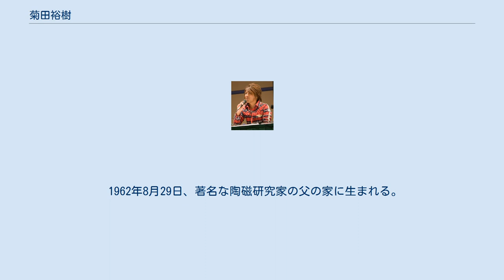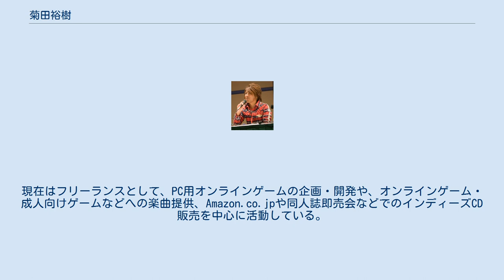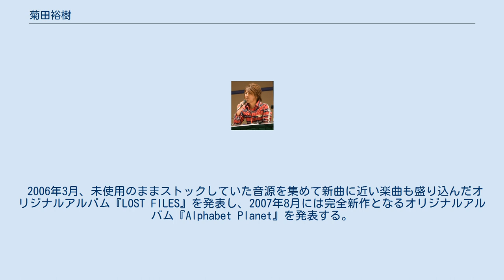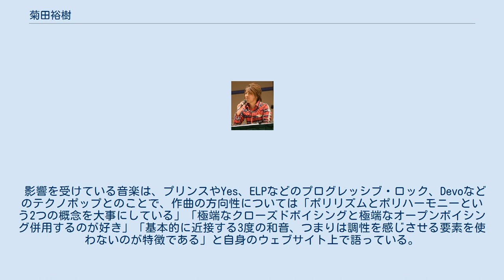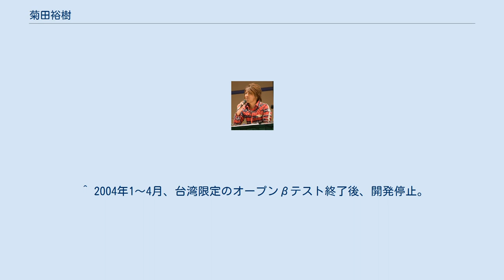菊田裕樹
菊田 裕樹（きくた ひろき、Hiroki Kikuta、1962年8月29日 - ）は、日本の作曲家、編曲家、シナリオライター、ゲームデザイナー。
本名は菊田裕樹（きくた ゆうき、Yuki Kikuta）。
愛知県出身。
関西大学文学部哲学科卒。
 1962年8月29日、著名な陶磁研究家の父の家に生まれる。
 関西大学を卒業後に上京し、26歳の時に結城二十六（ゆうき にじゅうろく）の名義で漫画家デビューする。
1990年には漫画単行本『RAVEN』を発表している。
また、同時期に友人からサンプラーを譲り受け、独学で音楽を学び、楽曲が竜の子プロダクションのテレビアニメ作品に採用される。
 1991年、スクウェア（現スクウェア・エニックス）にサウンド担当として入社し、『ロマンシング サ・ガ』の効果音の作成を担当する。
 『聖剣伝説2』『聖剣伝説3』『双界儀』などの作曲を手掛けた後に退社し、1997年8月、サクノスを設立した。
『クーデルカ』の企画・プロデュース・総合演出を務めるが、1999年にサクノスを退社する。
 その後、2001年3月にノーストリリアを設立する。
現在はフリーランスとして、PC用オンラインゲームの企画・開発や、オンラインゲーム・成人向けゲームなどへの楽曲提供、Amazon.co.jpや同人誌即売会などでのインディーズCD販売を中心に活動している。
 2006年3月、未使用のままストックしていた音源を集めて新曲に近い楽曲も盛り込んだオリジナルアルバム『LOST FILES』を発表し、2007年8月には完全新作となるオリジナルアルバム『Alphabet Planet』を発表する。
 今後については自身のブログにて、『聖剣伝説2』の世界観を自らの世界観でアレンジしたアルバム『聖剣伝説2 シークレット・オブ・マナ』と対になる新作長編アルバムを製作中と語っている。
具体的なリリース時期は未定だが、『桃の木の精の悲恋』に題を取った、古風で少し哀しい物語をコンセプトにしているとのことである。
また、今後とも精力的に音楽活動を行いたいとも発言している。
 起業家としても活動しており、前述のサクノスやノーストリリアを皮切りに、2001年8月にワイス株式会社を、2004年8月2日には携帯電話端末等向けショートアニメのコンテンツ製作会社であるモバニメーションを設立している。
モバニメーションについては、2005年12月31日にウェッジホールディングスが買収し、現在はラディクスモバニメーションと商号が変わっている。
 2006年頃から静岡産業技術専門学校（ゲームクリエイト科）、近年は東京音楽大学（作曲指揮専攻ソングライティングコース、特別招聘講師）で講師を務めている。
 本人曰く「攻撃的かつアーティスティックでありながら、同時にメロディアスでポップでありたいというのは、僕の目指すところです」とインタビューで語っている。
 作曲に対しての持論が多くあり、ゲーム音楽に対しては「世界を助けて存在させるものなので、ゲームそのものが描きたいと思っているものにちゃんと合うかなということが凄く大事だと思う」「（ゲームのプレイ中に）聞こえちゃいけないんですよ。（中略）微妙に感情を揺らすようなものがずっと続くというものがいいんですね」と『コンチェルトゲート』でのインタビューで語っている。
 影響を受けている音楽は、プリンスやYes、ELPなどのプログレッシブ・ロック、Devoなどのテクノポップとのことで、作曲の方向性については「ポリリズムとポリハーモニーという2つの概念を大事にしている」「極端なクローズドボイシングと極端なオープンボイシング併用するのが好き」「基本的に近接する3度の和音、つまりは調性を感じさせる要素を使わないのが特徴である」と自身のウェブサイト上で語っている。
また、曲にコードの一発物が多いことの理由を自身の掲示板上で聞かれた際に「既存のコードやルートにとらわれないってのは、キーワードになるかもね。アルペジオの持つ、曖昧なコード感とか、微妙にテンションを混ぜていく快感とか」と語っている。
 作品考察から表現コンセプトを立て、採用楽器（音源を含む）の研究をおこなった上で、自身の感性で組み立てた楽曲スタイルと感情に忠実な曲想を重視した制作アプローチをとる。
菊田...